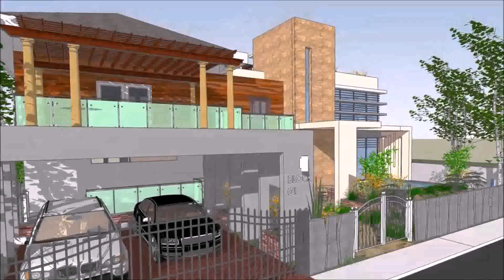Zen House Floor Plans In The Philippines (see description)